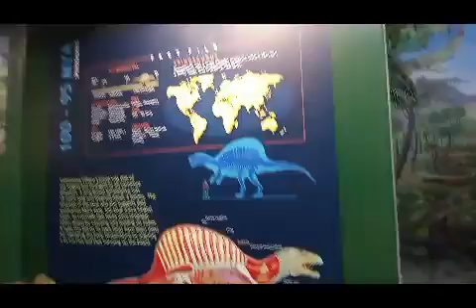ADVENTURE TO SCIENCE LAB IN BANGALORE PART 1